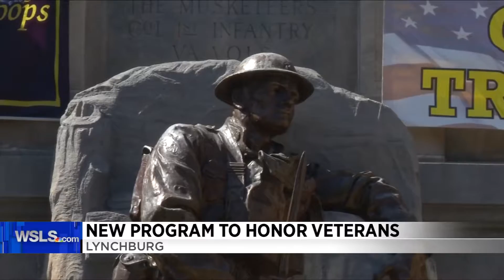Friday Evening News Brief 9.20.19